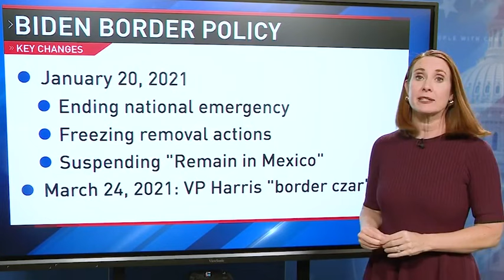Border Patrol chief says he and President Joe Biden never spoke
The retired U.S. Border Patrol chief says he and President Joe Biden never spoke despite millions of migrants crossing the southern border

"I've never had one conversation with the president. Or the vice president, for that matter. I was the chief of the Border Patrol. I commanded 21,000 people. That's a problem.”